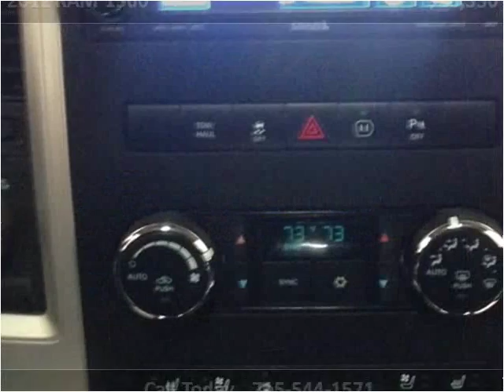2012 RAM 1500 Used Cars Plover WI